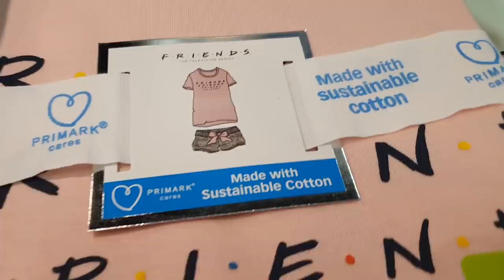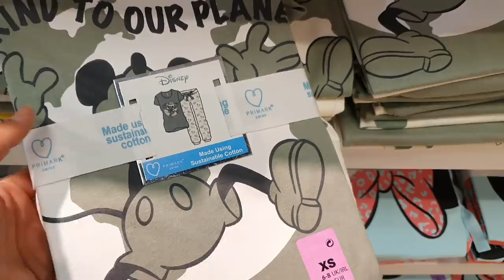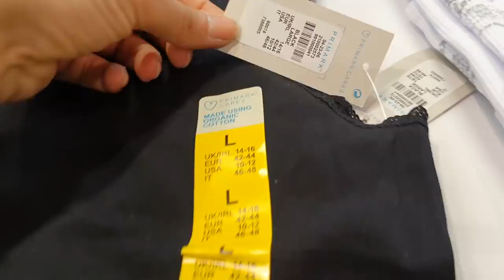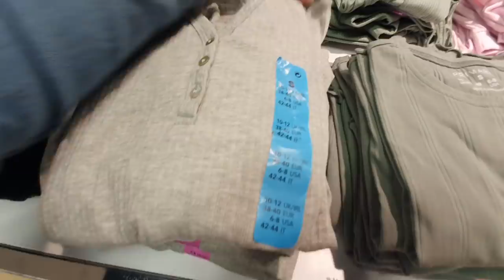PRIMARK - PYJAMA - 7 JUIN 2021 - Mes secrets de nana Razika